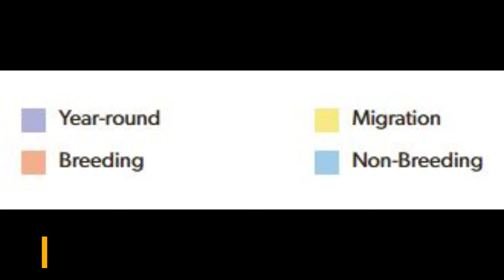Small Pratincole -A bird with heart shaped wings!